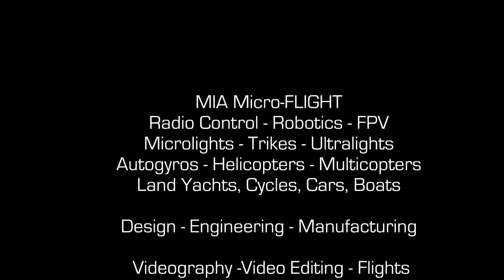MIA Autogyro Racer G RC Gyrocopter Autogiro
MIA Autogyro Racer G™  RC Gyrocopter at Basin 115 Mesa, Arizona.